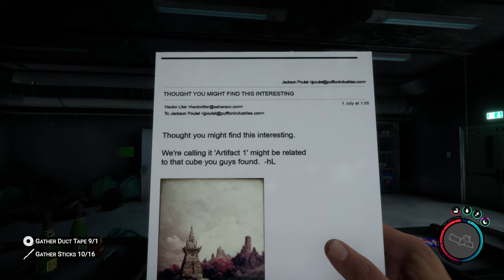They AMBUSH me and send a HUNTING PARTY!! - Sons of the Forest - Part 3 [4K Ultra]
Sons of the Forest Gameplay Walkthrough Part 3 4K Ultra 60FPS. All music heard in the video was added to create a sense of atmosphere and storytelling. So user experience will differ

Pc Specs:
➤ CPU: AMD Ryzen 9 7950X
➤ Cooler: Corsair Hydro series 150i Elite
➤ Motherboard: ASUS ROG Crosshair X670E Hero (AM5)
➤ RAM: Corsair dominator platinum RGB 64GB 5600MHz
➤ GPU: Asus Geforce RTX 4090 OC 24GB GDDR6
➤ SSD1: 500GB Samsung 980 Pro M.2 NVME
➤ SSD2: 1TB Samsung 980 Pro M.2 NVME
➤ First Storage Drive: 4TB SEAGATE IRONWOLF PRO 3.5", 7200 RPM 128MB CACHE
➤ PSU: Corsair 1000W RMX series ultra quiet
➤ Capture card: Elgato 4K 60 Pro capture card
➤Case: thermaltake level 20 HT